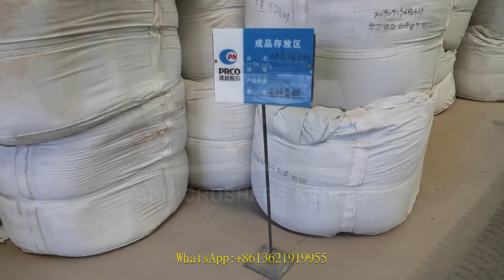crusher cone weight